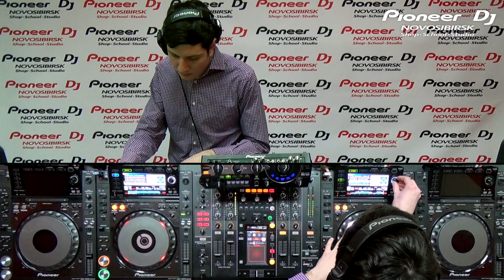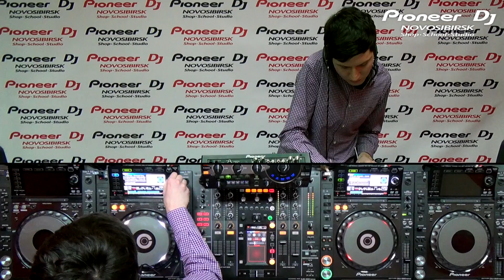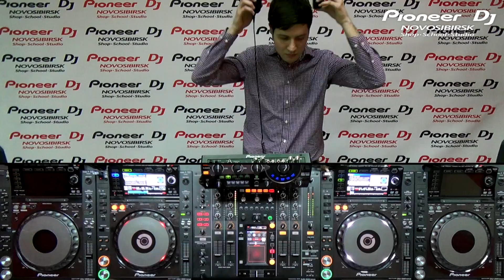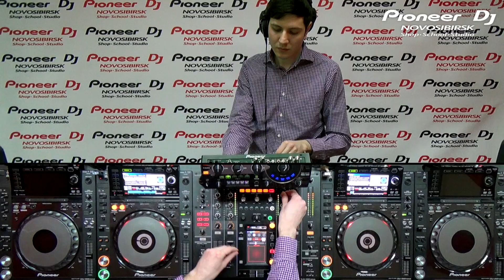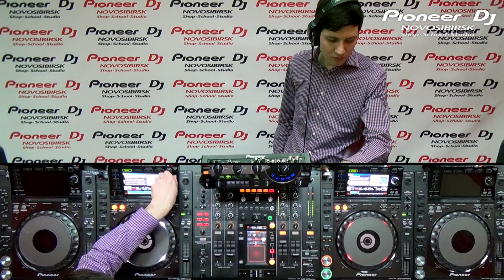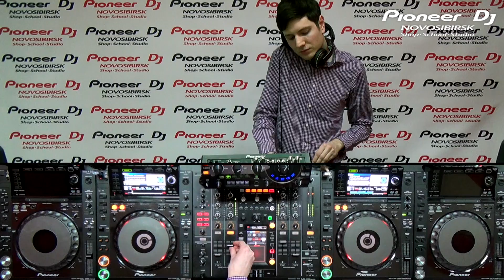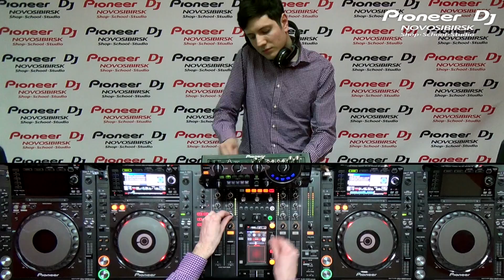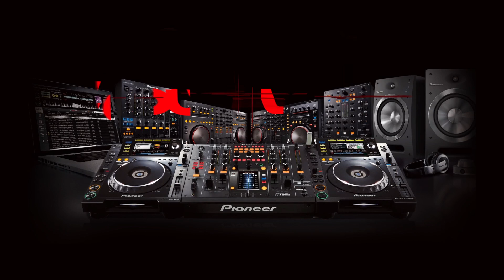Kumatozz (Nsk) - Pioneer DJ Novosibirsk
★ Pioneer DJ Shop School Studio Novosibirsk ★